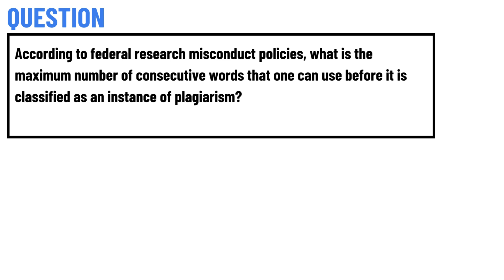According to federal research misconduct policies, what is the maximum number of consecutive words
According to federal research misconduct policies, what is the maximum number of consecutive words that one can use before it is classified as an instance of plagiarism?